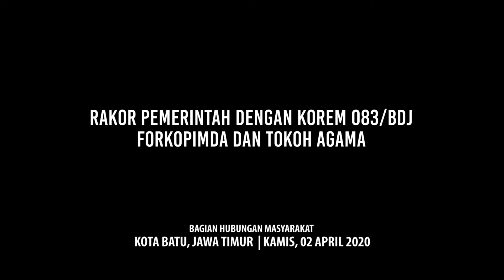TOKOH AGAMA DAN PEMERINTAH, BERSATU LAWAN CORONA